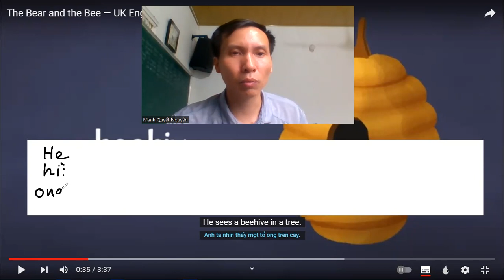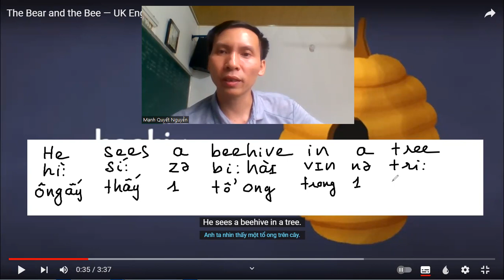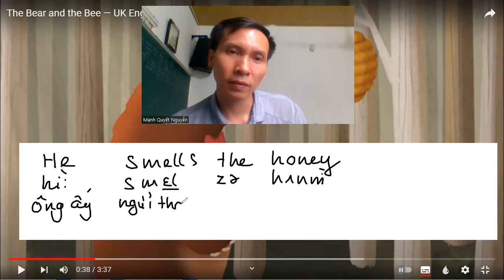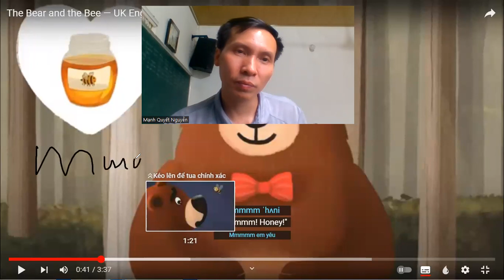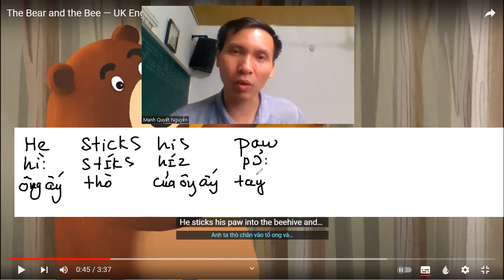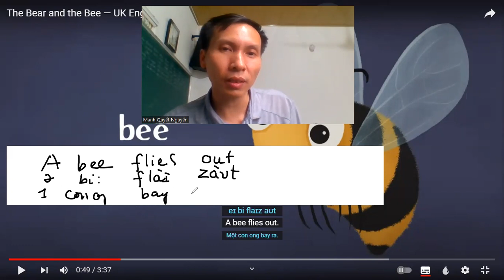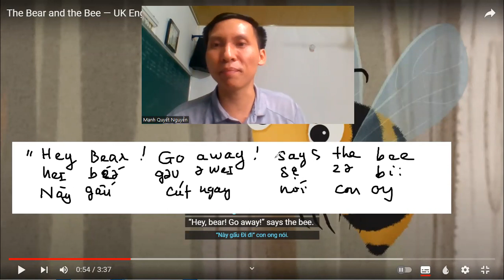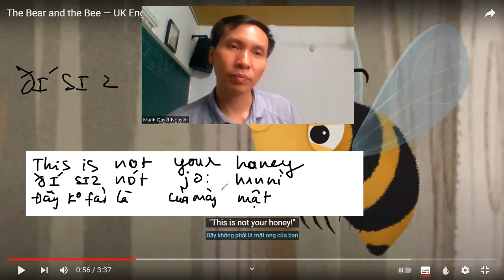The bear and the bee - tập đọc tiếng Anh - phần 2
Tập đánh vần và kể các câu chuyện tiếng Anh